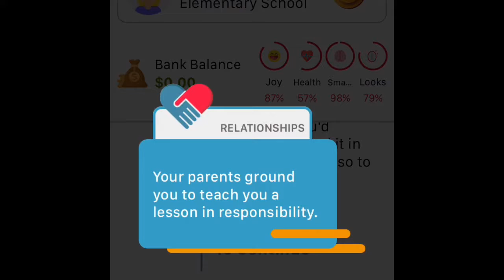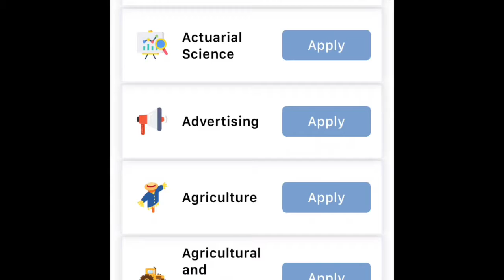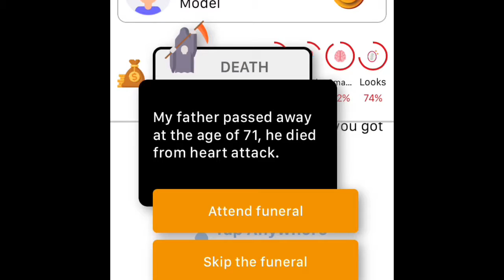Simulife #3 - Ariana Gonzalez (2073-2112)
Simulife, Episode 3